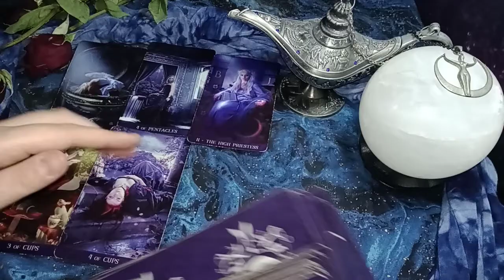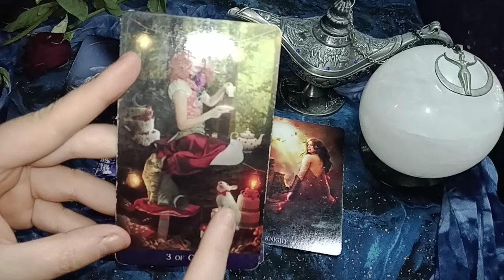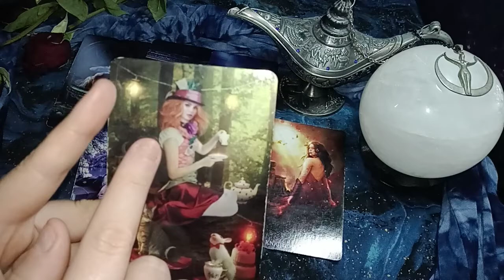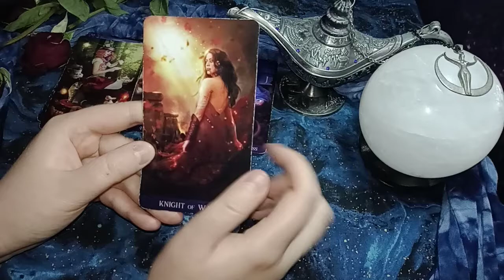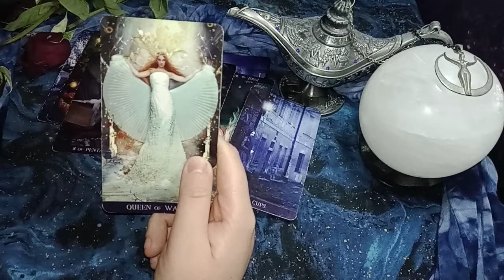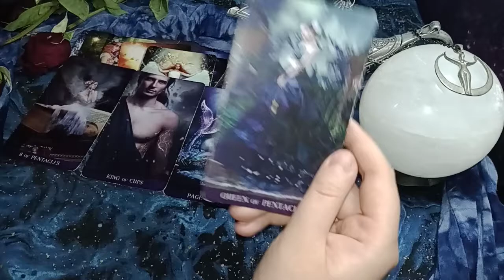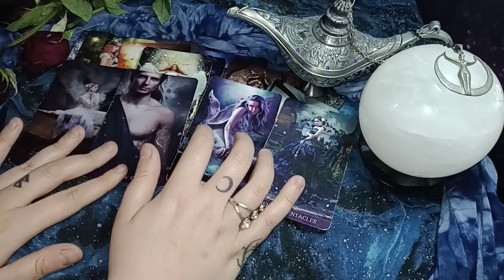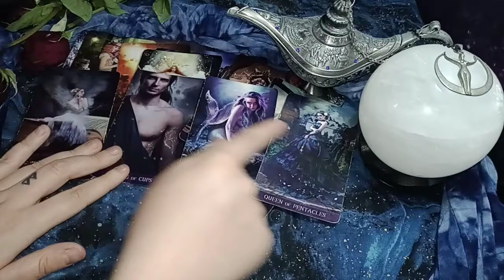TAURUS - BEST READING YET! TIME TO GO DOWN YOUR OWN CREATIVE, UNIQUE PATH! MAJOR LIFE TRANSFORMATION